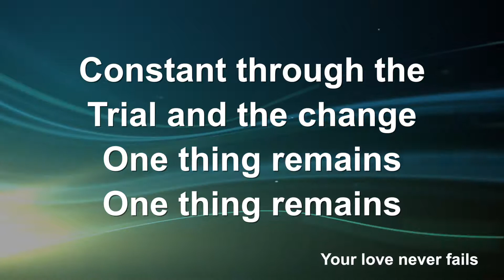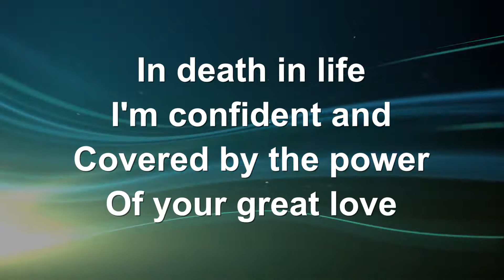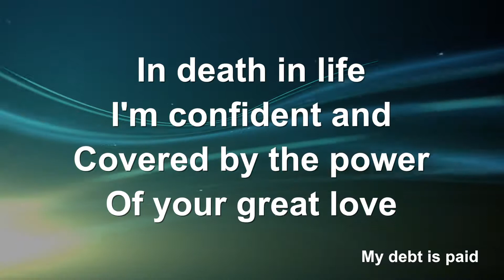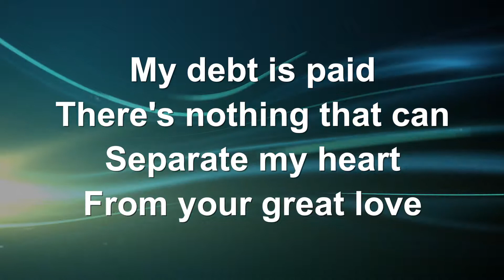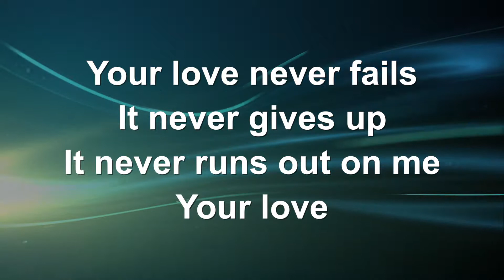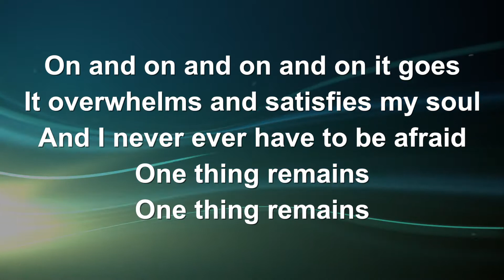One Thing Remains